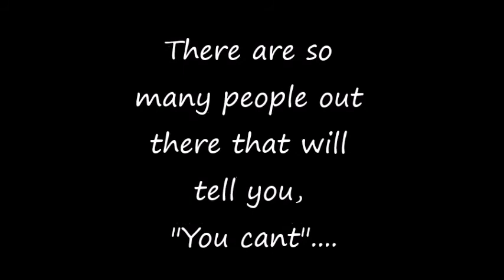Taunton White Tigers baseball awards 2014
Thank you for a great season. for more information about the programs we offer.